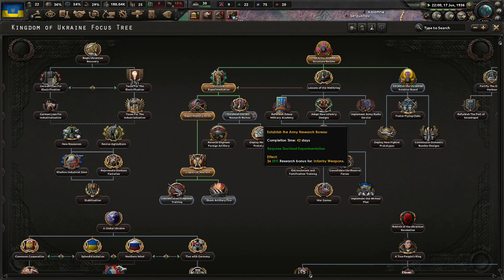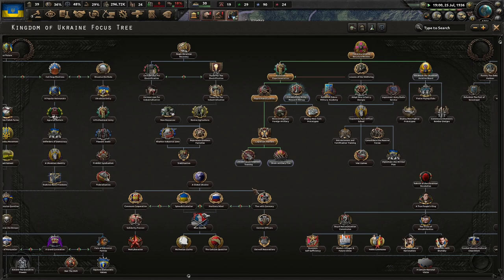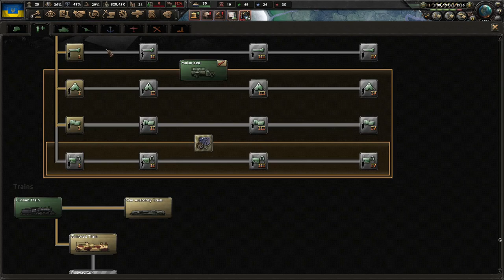A Monarcho-Socialist Ukraine? Kaiserredux, Ukraine (Monarcho-Socialism) #1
Ukraine has been in turmoil for the past few decades. We've exchanged rulers and foreign intervention far too many times. It's time to return power to the King and bring about a new Ukrainian Century!